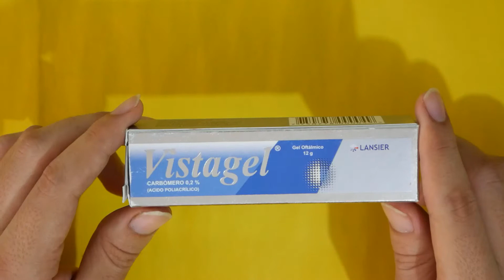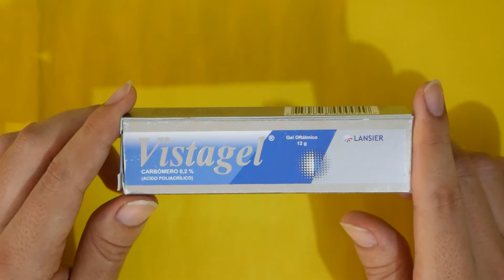Mi experiencia con Vistagel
Hola a todos amigos que viven con síndrome de ojo seco. Continuamos haciendo videos sobre ojo seco y esta vez vamos a hablar sobre el producto Vistagel, el cual es el primer gel oftálmico para uso durante la noche que a mi me recetaron en este año para el ojo seco. Bueno vamos a hablar de el para que ustedes puedan sacar sus propias conclusiones. Bueno vamos a comenzar con esta review.